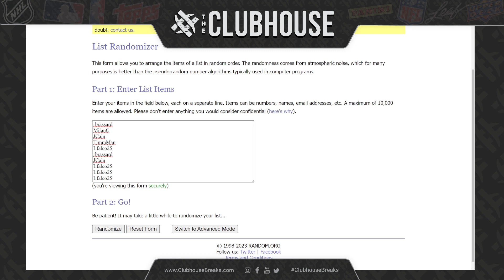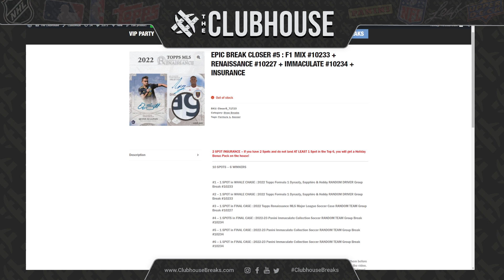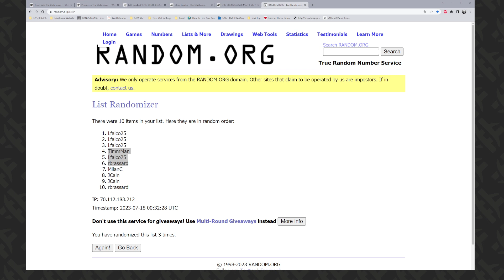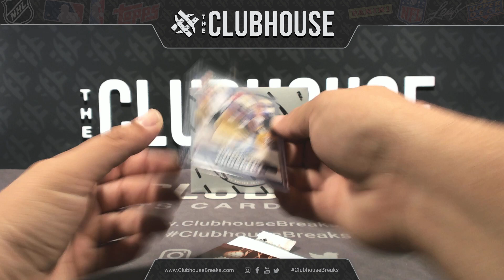EPIC BREAK CLOSER #5 : F1 Mix #10233 + Renaissance #10227 + Immaculate #10234